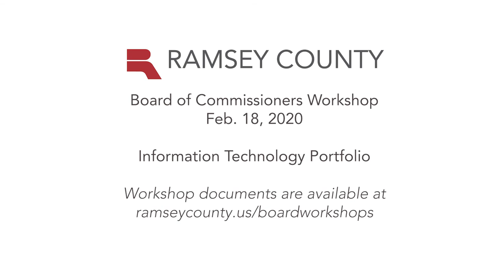Board Workshop - Information Technology Profile